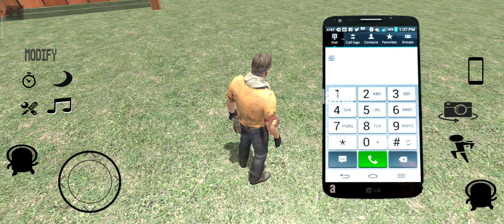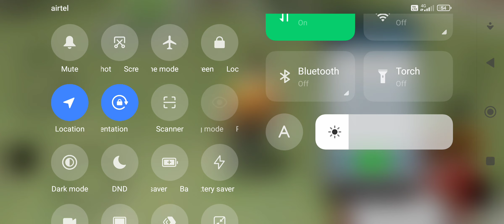India baik 3d game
me 5 saal ka hu mene youtuber banana h frd follow kro